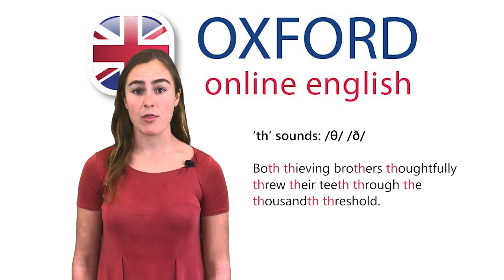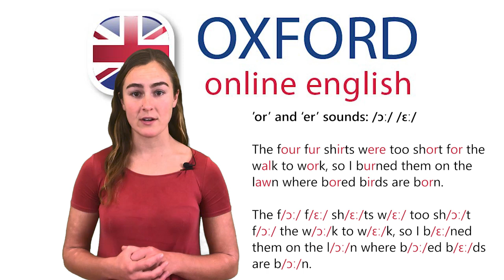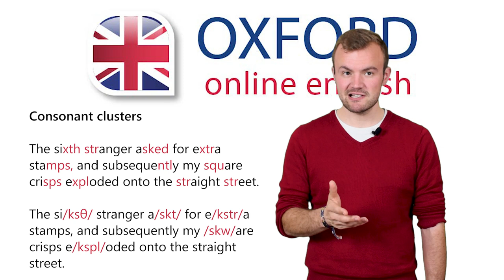Tongue Twisters to Improve Your English Pronunciation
In this lesson, you can practice your English pronunciation with some challenging tongue twisters. You can practice difficult pronunciation points such as 'th' sounds, 'l' and 'r' sounds, and consonant clusters.Tongue twisters can help you improve your English speaking and pronunciation. Do you know any tongue twisters? Write them in the comments below!

This lesson will give you six tongue twisters to practice. Be sure to pause the video and repeat after the teachers. Good luck!

Get more pronunciation practice with a certified English teacher from OOE. Try a lesson today

This lesson will help you:
- Improve your ability to pronounce difficult sounds.
- Understand how to pronounce these words in a fluent sentence.
- Learn about sounds that are similar, but not the same.
- Further expand your ability to speak and understand certain kinds of English pronunciation.

Become an OOE member to see our newest lessons before they're available to the public, and more!